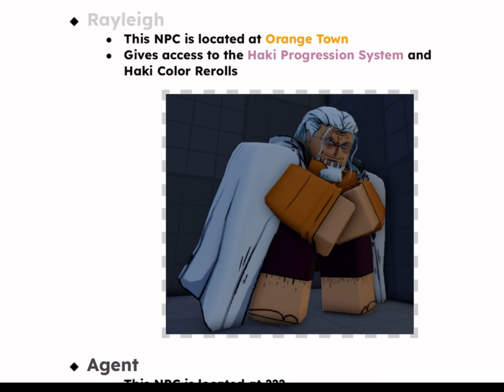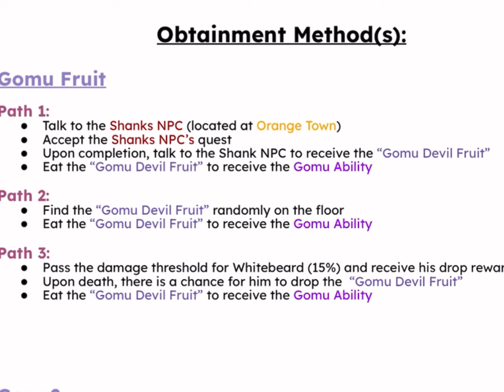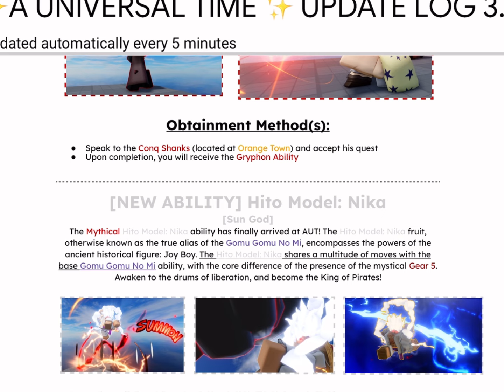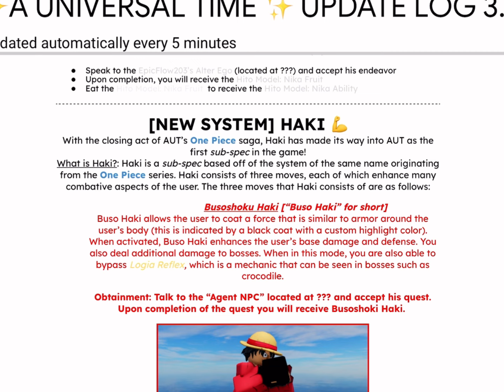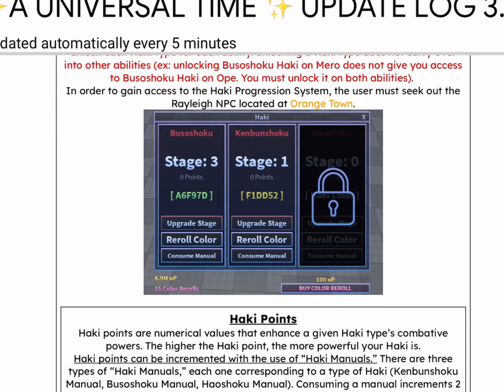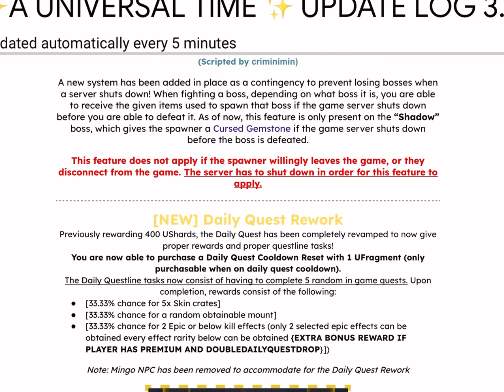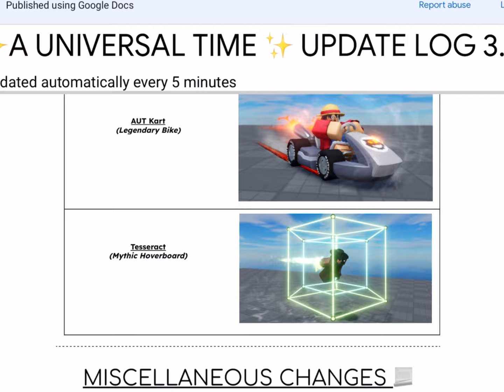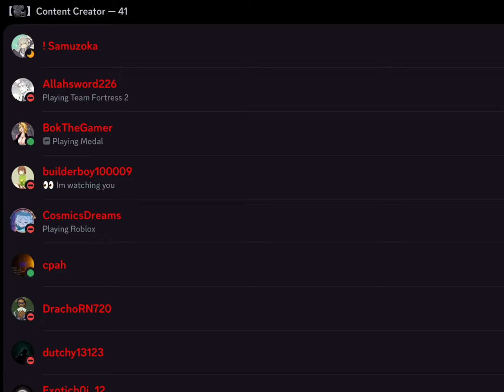[AUT] EVERYTHING COMING IN PHASE 4 SUMMER UPDATE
Explaining everything that is coming in wave 4 of the AUT summer update.